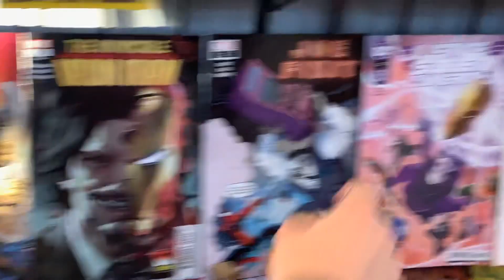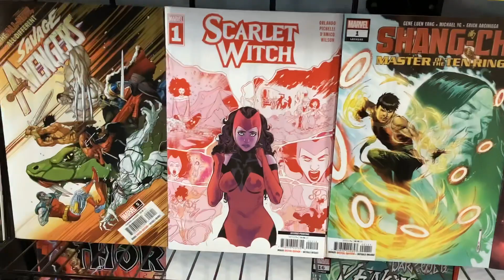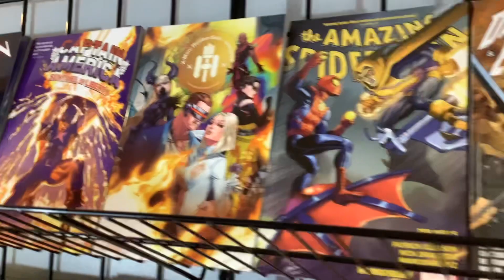The Hall of Comics New Comics Reveal - February 15, 2023